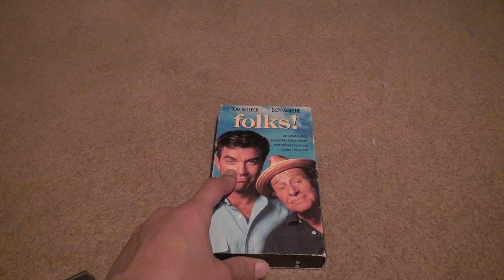Folks VHS Unboxing